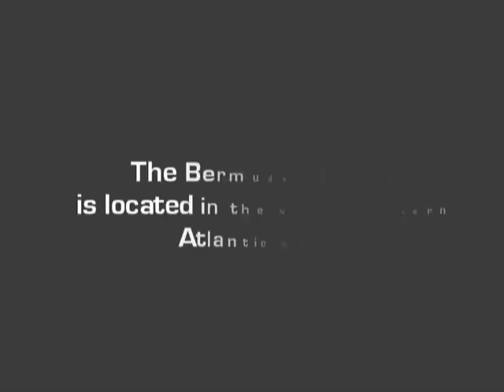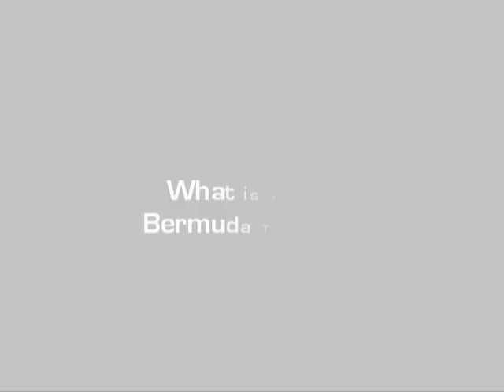Bermuda Triangle Mystery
Not alot is known about the Bermuda Triangle, for obvious reasons. It remains one of the most strangest places on Earth, ships and planes disappear if they enter the zone. Whats inside there? Why does it act the way it does? Is there a race at work within the triangles boundries.

This video was created by DaveandNic4eva

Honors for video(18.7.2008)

#55 - Most Discussed (Today) - Science & Technology - United Kingdom
#81 - Most Viewed (Today) - Science & Technology - India
#77 - Top Rated (Today) - Science & Technology - United Kingdom

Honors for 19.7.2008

#37 - Most Discussed (Today) - Science & Technology - United Kingdom
#74 - Most Viewed (Today) - Science & Technology - India
#74 - Top Rated (Today) - Science & Technology - United Kingdom

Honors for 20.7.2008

#34 - Most Discussed (Today) - Science & Technology - United Kingdom
#55 - Most Viewed (Today) - Science & Technology - India